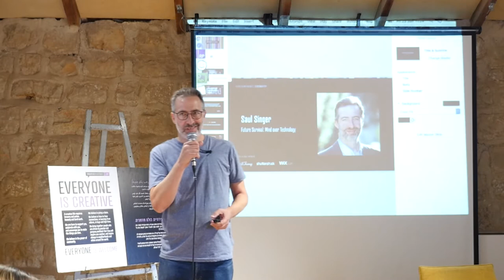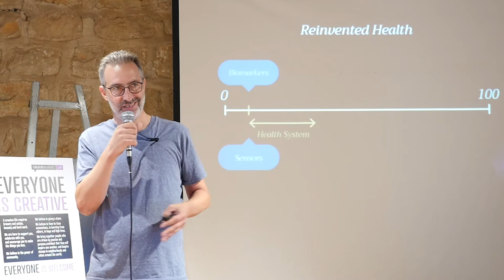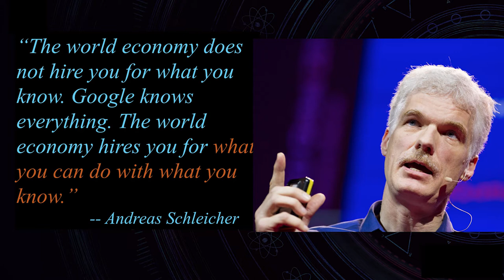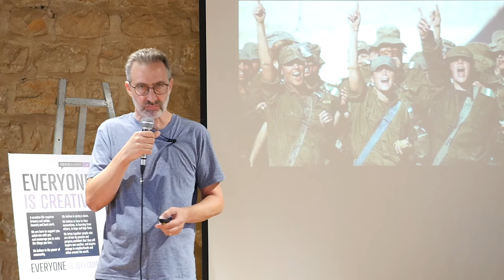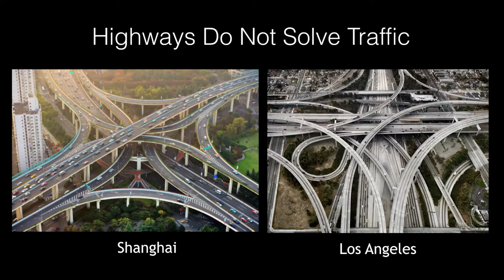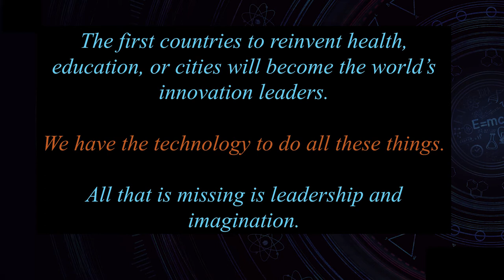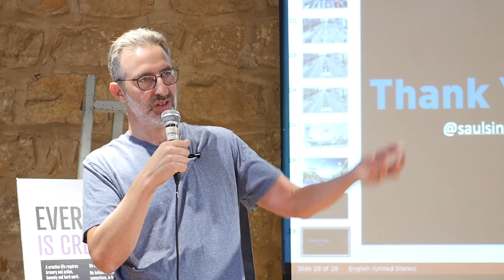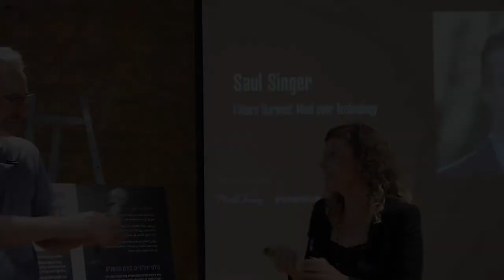Saul Singer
Saul Singer at CreativeMornings Jerusalem, June 2017. Free events like this one are hosted every month in dozens of cities. Discover hundreds of talks from the world's creative community